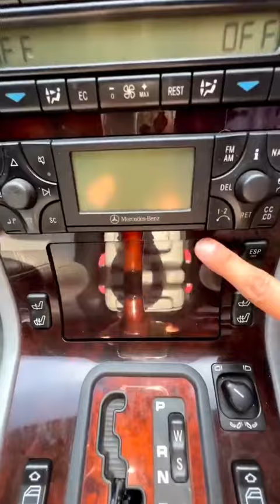CL 600 V12 ASMR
Welcome! The channel is dedicated to Mercedes Benz!

Sincerely,
Arman Smagulov

Добро пожаловать! Канал посвящен марке Mercedes Benz!

С уважением,
Арман Смагулов